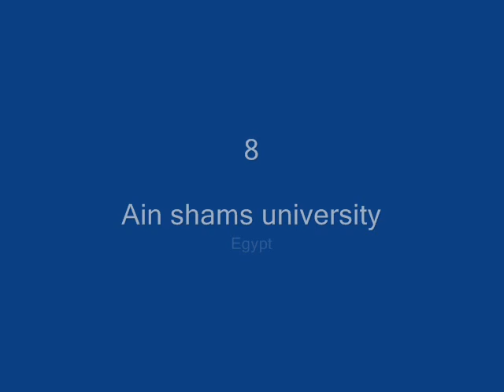les meilleures Universités Africaines 2017